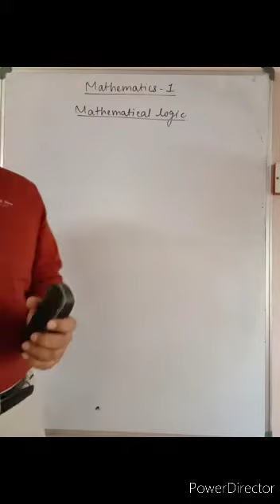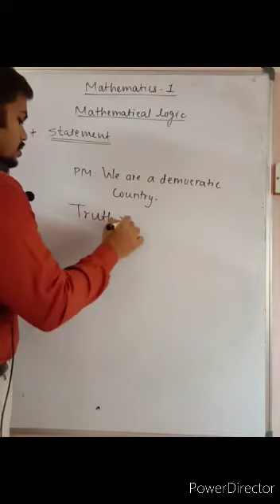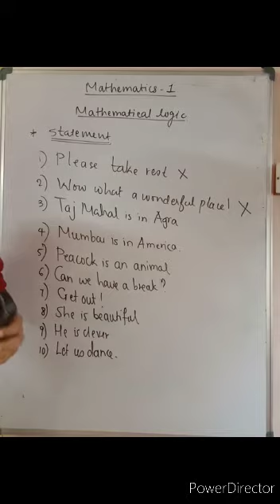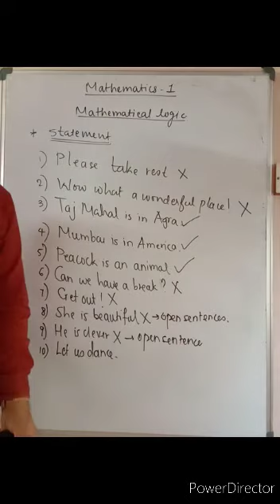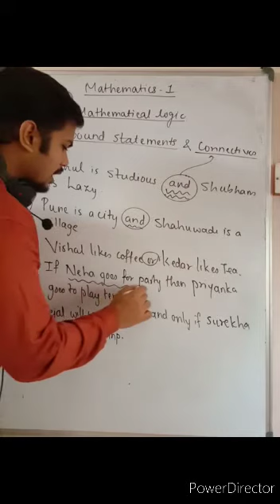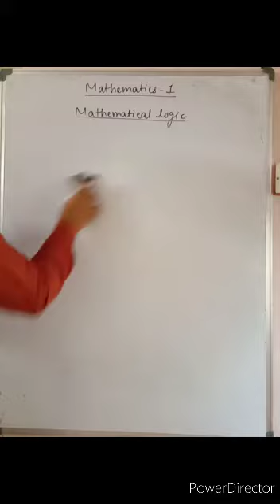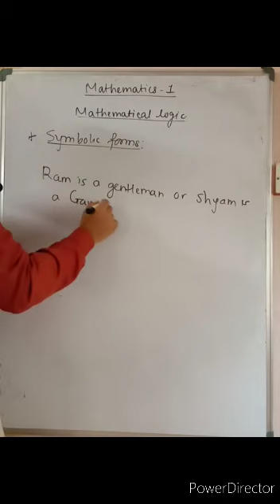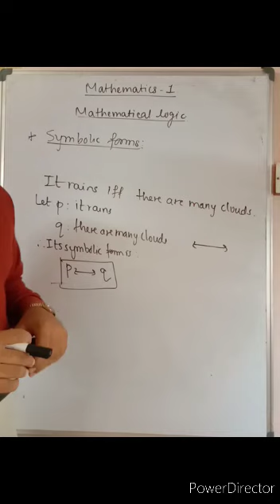Maths - mathematical logic part 1 std 12th by Sumit sir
In this part you will learn about basics of mathematical logic.
fb: sumit coaching classes, kolhapur